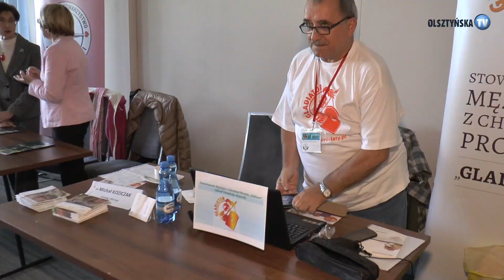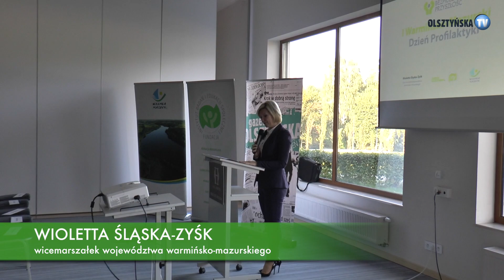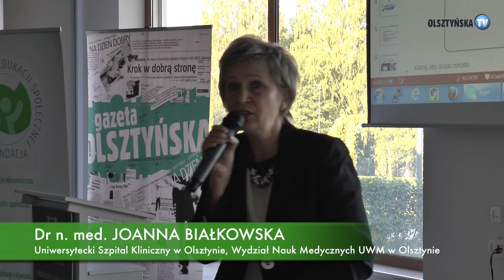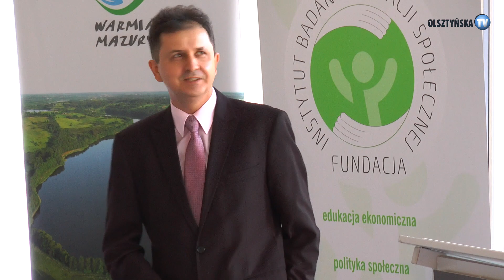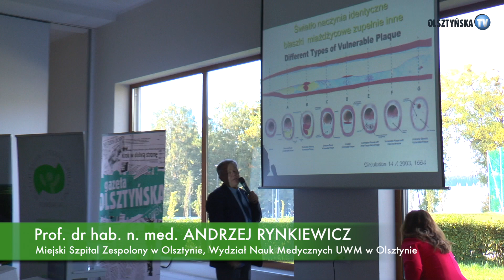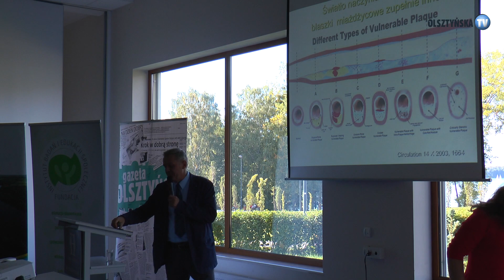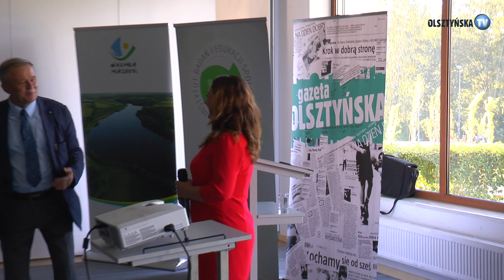I Warmińsko-Mazurski Dzień Profilaktyki